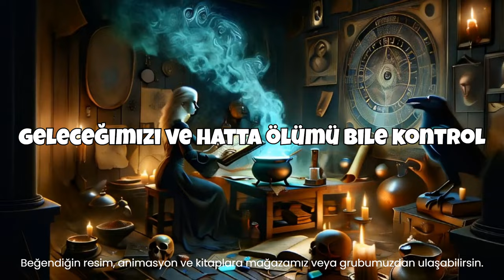OKÜLTİZM-BÜYÜ-TILSIM occultism books audiobook picture animation podcast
OKÜLTİZM-BÜYÜ-TILSIM

Karanlık yollar, bilinmeyenin büyülü derinliklerinden usulca akıp gelen esrarengiz bir ırmak gibi, okültizm kavramı oldukça geniş bir yelpazede yer alır. Bu gizemli alanın tanımını yapmak, sınırlarını çizmek ise oldukça güçtür. Zira okültizm, pek çok disiplini, ritüeli ve inancı bünyesinde barındırmaktadır.
Okültizmin temelinde, görünür dünyanın ötesinde, insanoğlunun algısına kapalı kalan başka bir gerçeklik katmanının varlığı yatmaktadır. Bu gizli alanı keşfetmek, içindeki sırları çözmek için çeşitli yöntemler ve pratikler geliştirilmiştir. Büyü, sihir, simya, astroloji, ruh çağırma ayinleri, medyumluk, bitkilerle şifa arama ve benzer uygulamalar, okültizmin temel bileşenleri arasında yer alır.
Bir diğer önemli nokta ise sembollerin ve işaretlerin gücüne duyulan inançtır. Okültizm camiası, belirli sembol ve şekillerin evrenin gizemli enerjilerini barındırdığına ve bu enerjilere erişmenin yolunu açtığına inanır. Geometrik formlar, sayılar, hayvan figürleri, renkler ve dövmeler, okült dünyasının ayrılmaz parçalarıdır.
Gizli topluluklar ve tarikatlar da okültizmin önemli bir bileşenidir. Bu gruplarda, gizli bilgiler ve ritüeller nesilden nesile aktarılır. Hermetizm, Gnostisizm, Rosikrusiyanizm, Sihirbazlık ve Cadılık gibi öğretiler, bu topluluklarda hayat bulur ve geliştirilir.
Son olarak, doğaüstü varlıklar ve ruhlar inancı, okültizmin merkezinde yer alır. Cinler, periler, şeytanlar, hayaletler ve reenkarnasyon inanışları, bu dünyanın ötesinde başka boyutların varlığına işaret eder. Medyumlar ve ruh çağırma seansları aracılığıyla, bu boyutlara erişim sağlanabileceğine inanılır.